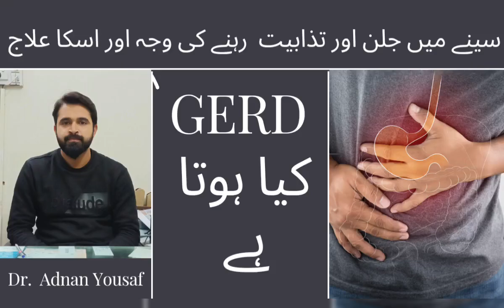stomach acidity and its treatment || GERD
Dr. Adnan Yousaf
Dr. Adnan Yousaf
Dr. Adnan Yousaf
Dr. Adnan Yousaf
Dr. Adnan Yousaf
Dr. Adnan Yousaf
Dr. Adnan Yousaf
Dr. Adnan Yousaf
Dr. Adnan Yousaf
Dr. Adnan Yousaf
Dr. Adnan Yousaf
Dr. Adnan Yousaf
Dr. Adnan Yousaf
Dr. Adnan Yousaf
Dr. Adnan Yousaf
Dr. Adnan Yousaf
Dr. Adnan Yousaf
Dr. Adnan Yousaf
Dr. Adnan Yousaf
Dr. Adnan Yousaf
Dr. Adnan Yousaf
Dr. Adnan Yousaf
Dr. Adnan Yousaf
Dr. Adnan Yousaf
Dr. Adnan Yousaf
Dr. Adnan Yousaf
Dr. Adnan Yousaf